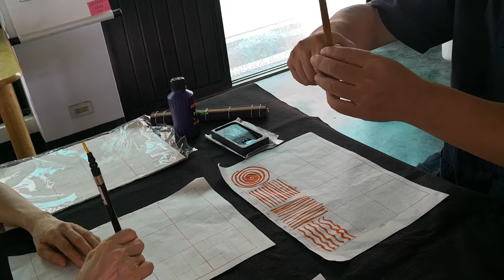劉明輝書法課-初學線條練習